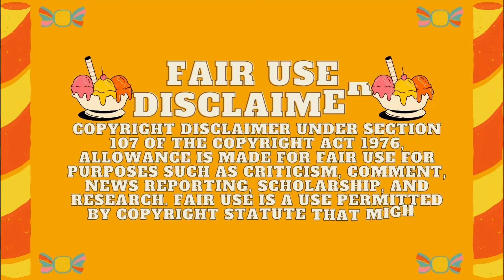satisfying big bites mukbang compilation pt.8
I compiled and edited the most delicious mukbang compilation so I hope you watch them well and enjoy every minute of it! I spend hours compiling and editing this so, I hope you appreciate them!